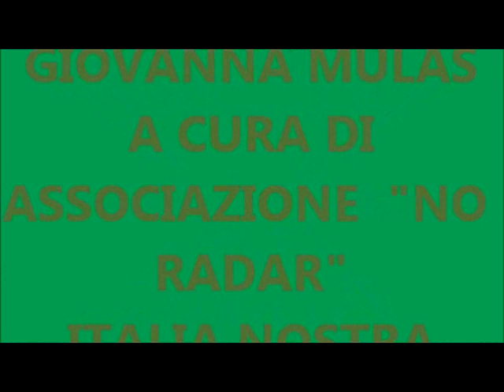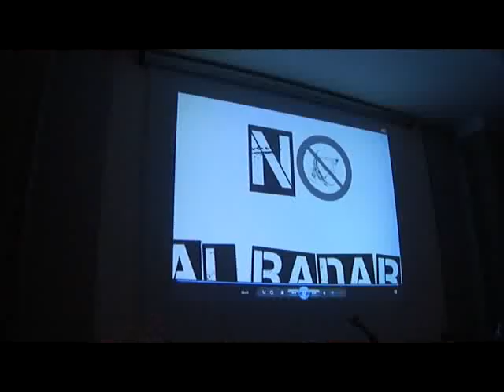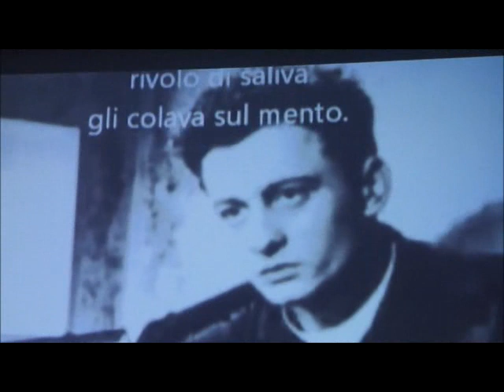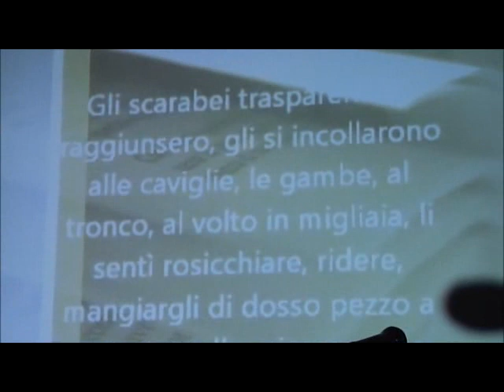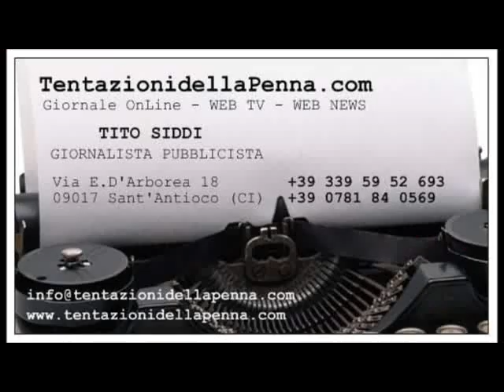GIOVANNA MULAS /2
SECONDA  PARTE REDING GIOVANNA MULAS AI SUFETI SANT'ANTIOCO. ORGANIZZATO DA ASSOCIAZIONE NoRadar  E ITALIA NOSTRA